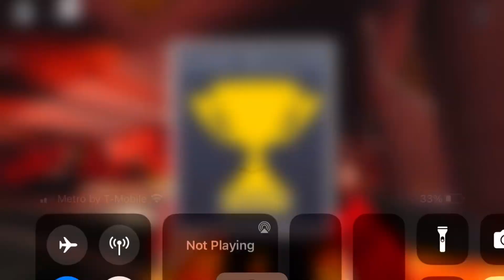A normal 1v1 with x rage